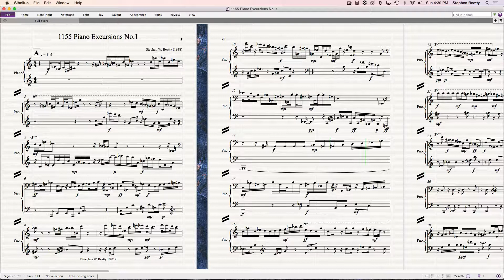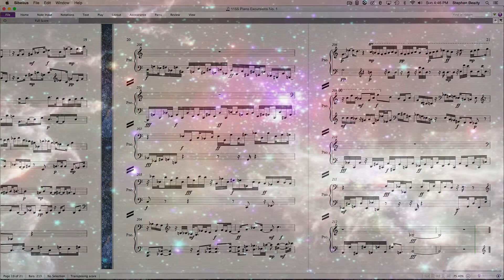1155 Piano Excursions No.1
Piano Excursion composed and performed by Stephen W. Beatty.
Vienna Symphonic Library Imperial Piano used for the performance in the Vienna ORF Studio 2.